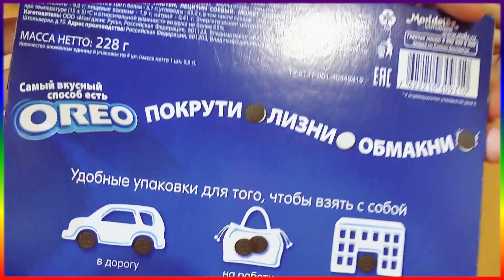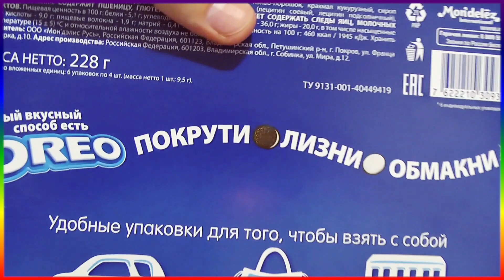Очень вкусное - Печенье ОREO Шоколадное бисквитное ОРЕО покрутить, лизнуть, мокнуть в молоко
ОБЗОР Печенье ОREO Шоколадное бисквитное ОРЕО   покрутить, лизнуть, мокнуть в молоко
Ну, оОчень вкусное - Oreo шоколадное печенье!